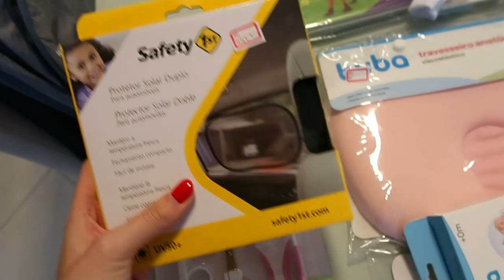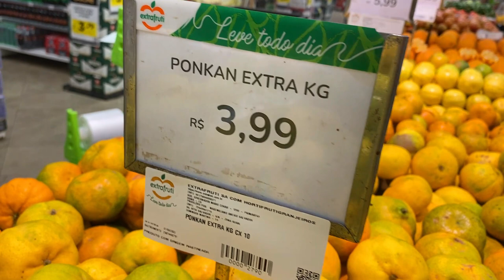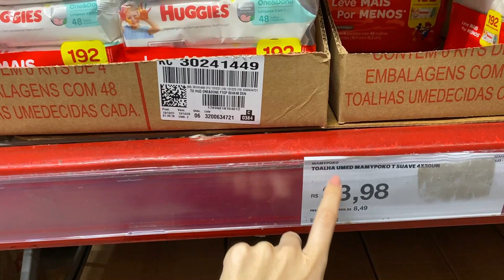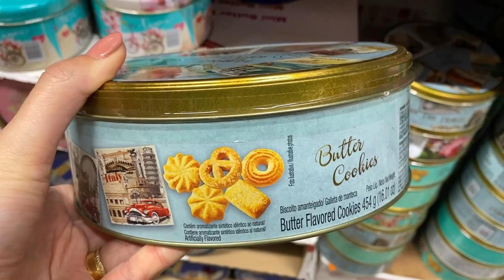COMPRINHAS PRA BABY NA FEIRA DO NENÉM - Thamyê Baseggio